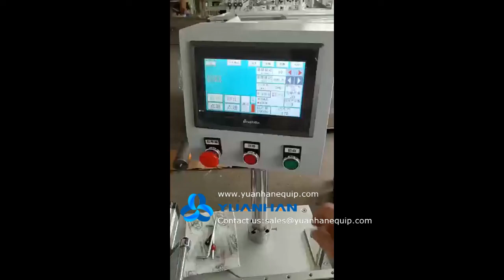Webbing Dovetail Cutting Machine | Ribbon Different Shapes Roll Cutting Machine YH-160 - Yuanhan